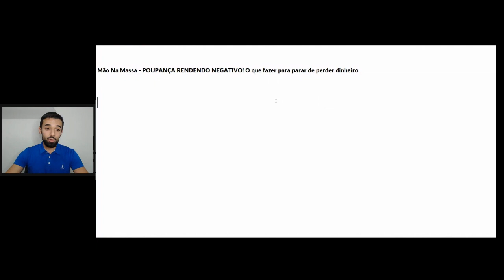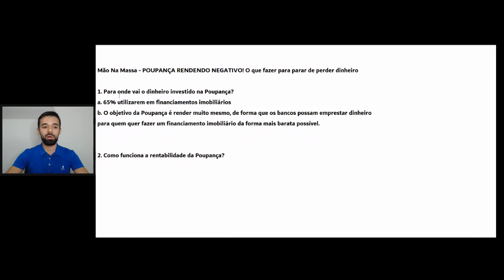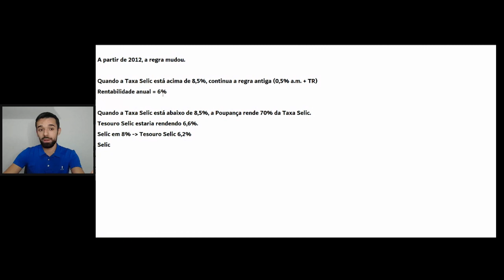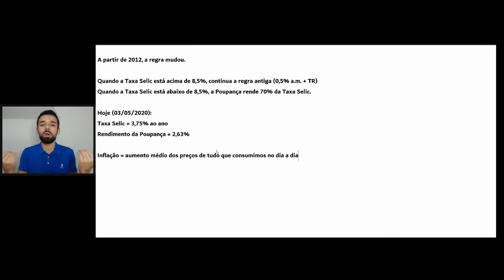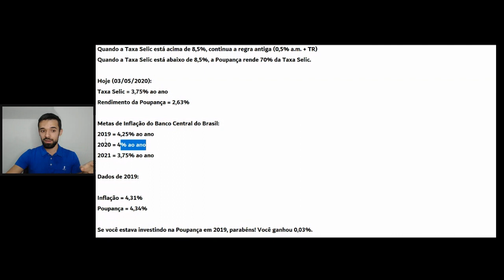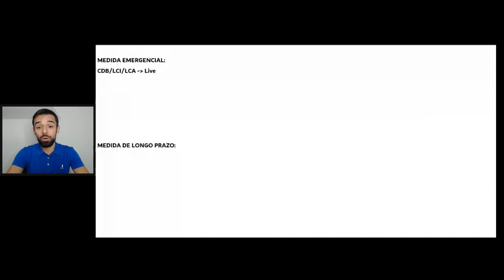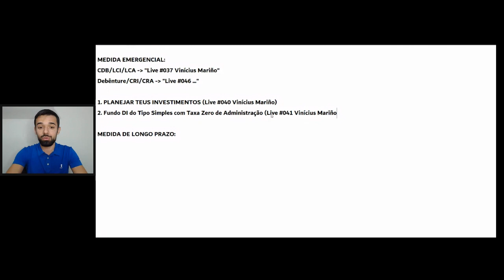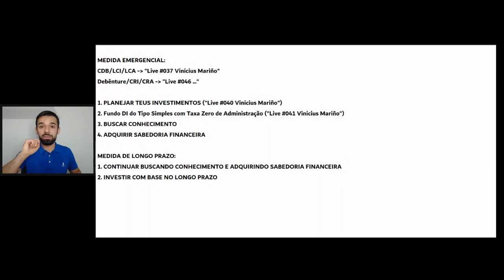POUPANÇA RENDENDO NEGATIVO! O QUE FAZER PARA DEIXAR DE PERDER DINHEIRO | MÃO NA MASSA #024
Você sabia que a rentabilidade da Poupança está negativa? Isso mesmo. Ou seja, mesmo investindo, você está perdendo dinheiro se investe lá.

Em 2019, a rentabilidade real foi de 0,03%. Isso significa que quem tinha R$1 milhão investido, colocou no bolso, de forma real, somente R$300. Só que isso é coisa do passado. Esse ano, ficou ainda pior. Em 2015, a rentabilidade já foi negativa... Agora esse fantasma volta a assombrar.

Explico, neste vídeo, todos os detalhes em relação a isso e 2 medidas para você tomar: uma emergencial para estancar essa torneira que está pingando dinheiro e outra de longo prazo, para te proporcionar resultado de verdade.